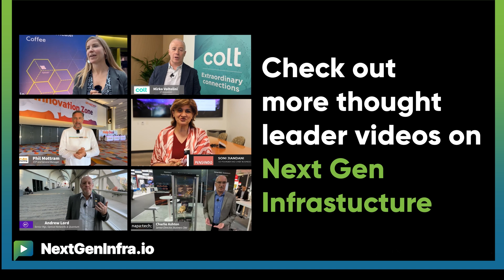AINetworking: AI Processing Gravitates to the Edge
How is edge computing transforming data processing and AI deployment?

Sven Freudenfeld, Senior Director, Business Development for Edge from Advantech explains that:

- 42% of companies are moving data from centralized hyperscalers to on-premise processing for critical data security and reduced networking costs
- Edge AI offers financial benefits by optimizing processing efficiency and potentially reducing reliance on costly AI-as-a-service platforms
- Edge computing improves performance and reliability for AI data processing, providing lower latency and better control at edge locations